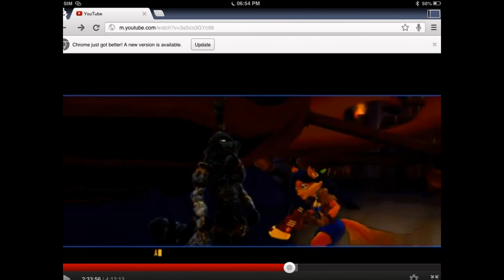Sly Cooper pics!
Welcome to my first video! I hope you enjoy! Sorry if its silent!